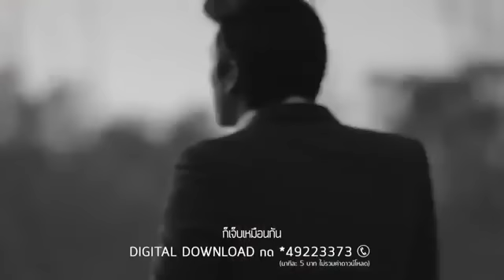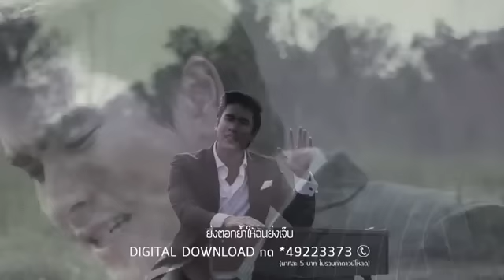[Best Eng Sub] MV: Tee Jing Chan Gor Jeb (I Too Am in Pain) OST Lom Son Rak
(Click CC for English subtitles. Translation is also given below.)

Song: Tee Jing Chan Gor Jeb (I too am in pain)
Official MV: Lom Son Rak (The Wind that Hides Love)
by Chandelier Music
Artist: Nadech
Lyrics by: Nueng Narongvit Taechathanavat
Composed by: Poramate Muansanit

Cr: Ch3 Soundtrack Official

All this time it seems that I’ve never cared
Like I’ve got no heart at all … Hurting you is all I do
Hate myself for doing so when I know so well
Hurting you the same way every single day
I’m sorry for all that I’ve ever done.

* I do care you know… not that I don’t love you
What I did to you.. do know that I too am in pain

**  The more I see your tears
So much more the pain I feel
How I long to walk to you …How I long to be first to wipe your tears away
The more pain I put you in … the more pain echoes back to me
If you do still love me.. please don’t leave me.. Can you ever forgive me

All this time it seems that I’m alright ..
I too am in agony.. just that it can’t be put in words
The more I break your heart my love…
The more my heart is broken…. to pieces just as yours.

(Repeat  */ **/ **)

Another "LomSon Rak" lakorn song translation out now..

Lakorn song MV: Ter Rak Chan Jing Ru Plao (Do you truly love me)  OST Lom Son Rak